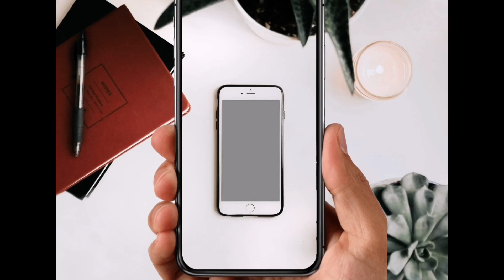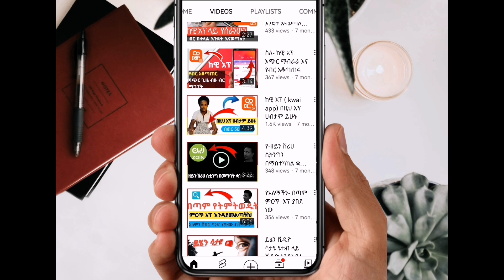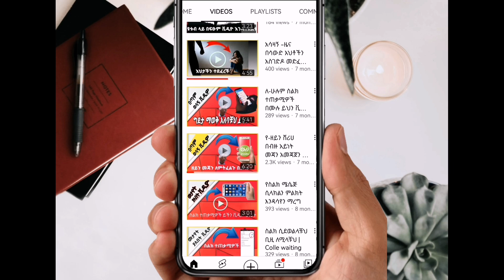ለ-ዩቱብ ተከታዮቸ በሙሉ አጠር ያለች መልክት አለኝ